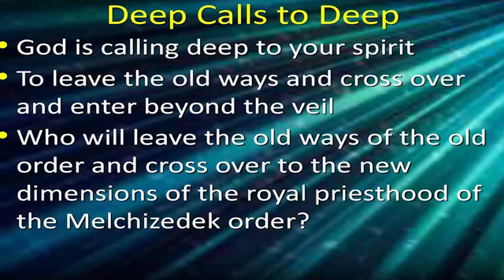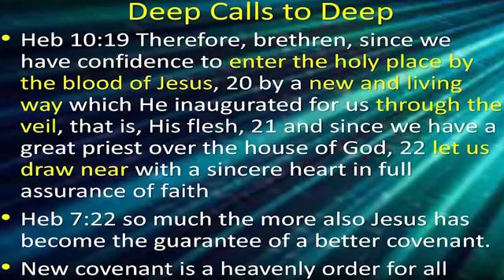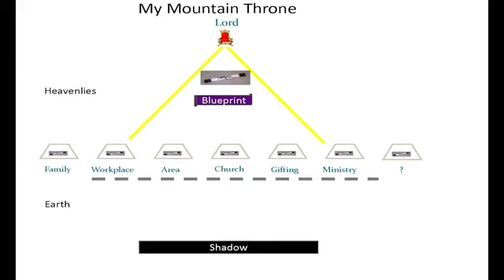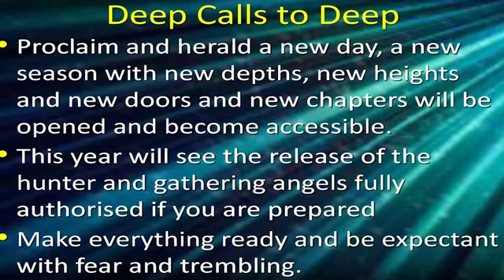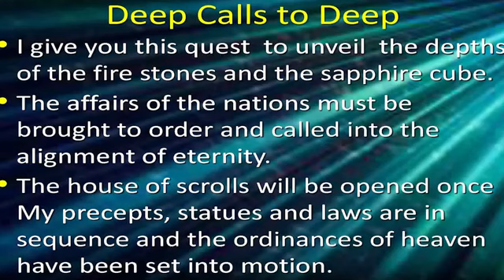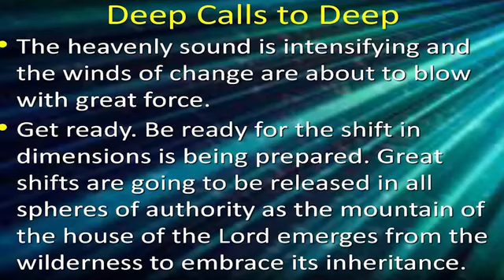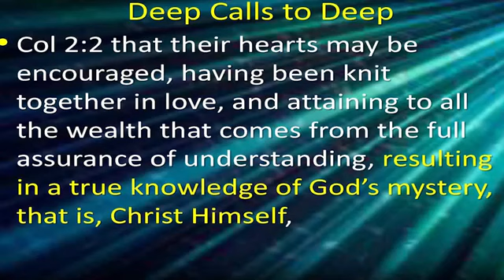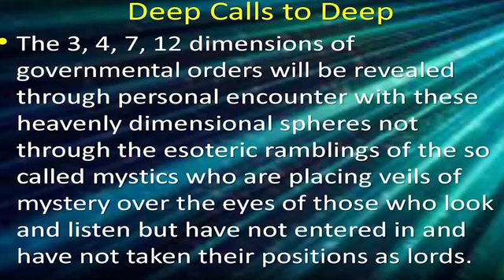11. Operating in a Higher Order of the Supernatural - Mike Parsons in NW Ekklesia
Are you willing to take the plunge? Have you been called to live through the veil? Do you see Kingdom Government in your relationships? What's your purpose and function in God's Kingdom?
Reposting this video courtesy of NW Ekklesia, with our grateful thanks.